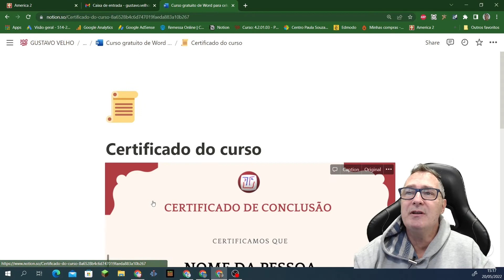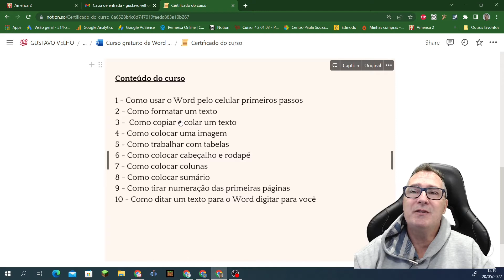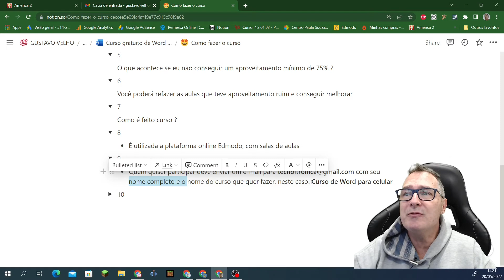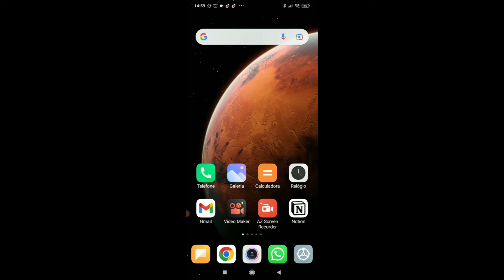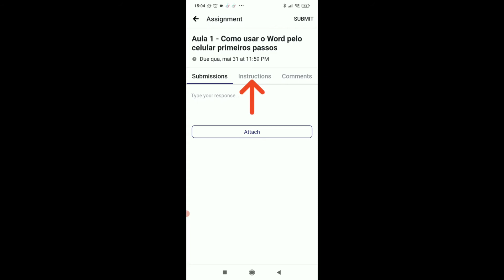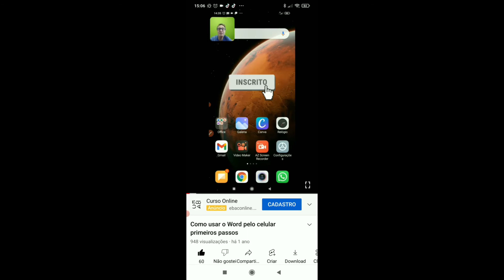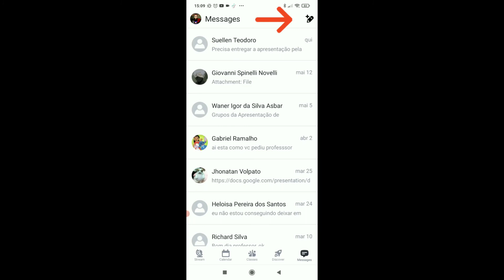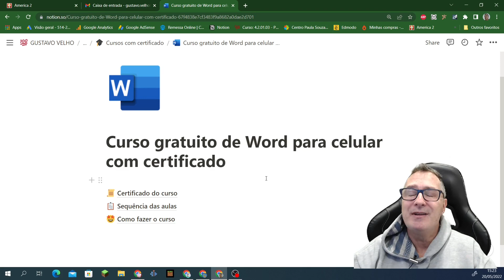Curso gratuito de word para celular com certificado - Como usar o word no celular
🔴 Para receber as notificações de vídeos novos, siga algumas dicas abaixo:

1- Se você não estiver inscrito, clique no botão vermelho "Inscrever-se".
2- Clique no ícone de sino.
3- Selecione Todas as notificações na caixa de diálogo exibida.
4- Clique em Salvar.